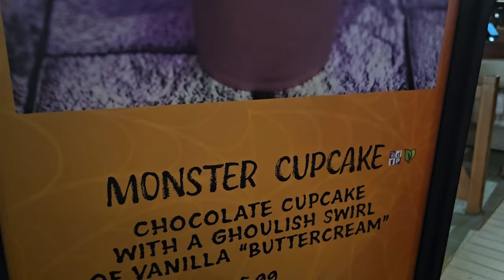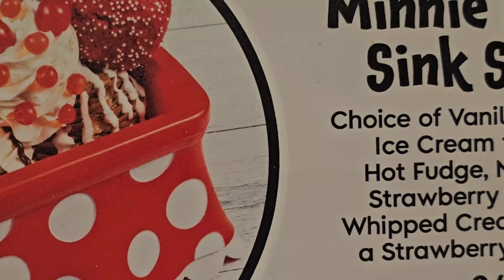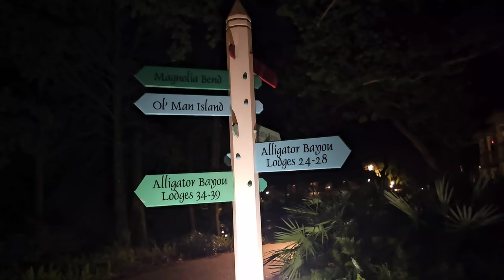Life Vlog : Bob & Ashley , Tip of the Ears, Port Orleans Riverside Walt Disney World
It just seemed like yesterday that I was hanging out with Bob and Ashley and Tony and Lisa of Tip of the Ears watching Our very first yee haw Bob performance.

Even though this schedule was changed for the evening and we did not get to see them perform.It was just great hanging out with friends!!

Here are the links to Bob's books!!!

Whisper Mountain: Book 1 The Last Days Zombie Apocalypse Series

Quiet Place in the Valley: The Last Days Zombie Apocalypse Series Book 2